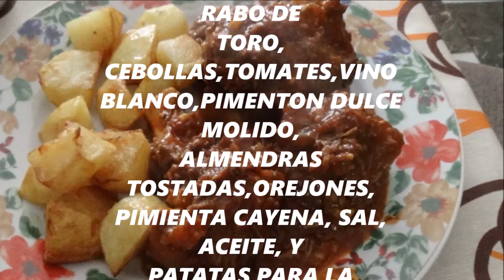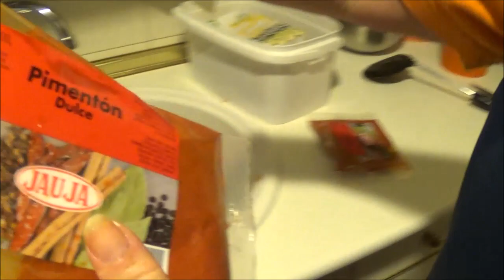RABO DE TORO DORA PACIS RECETA ESPECIAL NAVIDAD